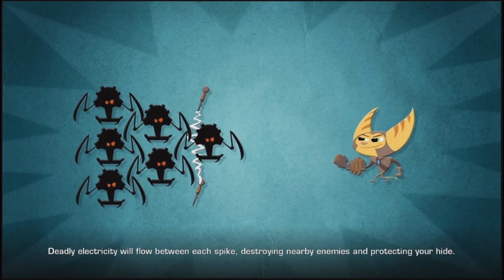Let's Play Ratchet & Clank Future: A Crack in Time #6 - Assault in Axiom City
So much for enjoying the nightlife of Axiom City, am I right?  Game made by Insomniac Games and published by Sony.